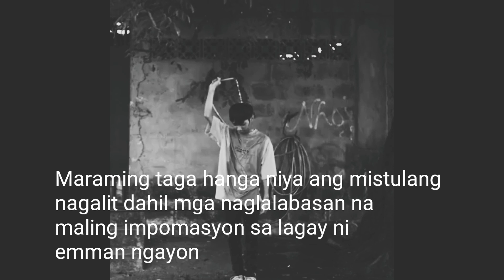EMMAN NIMEDEZ PUMANAW NA NGA BA!?? ANG TUNAY NA KONDISYON EMMAN NIMEDEZ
Emman Nimedez pumanaw na nga ba? Tunay na kondisyon sa lagay ni Emman panoorin.
emman nimedez sickness
emman nimedez teka lang mp3 download
emman nimedez vlog
emman nimedez wikipedia
emman nimedez wiki
emman nimedez youtube
emman nimedez biography
emman nimedez pumanaw na
emman nimedez patay na
CongTV
ViyCortez
Yow
JunnieBoy
BossKeng
RogerRaker
Ivana Alawi
Zeinab Harake
Ranz Ang Niana Vlog